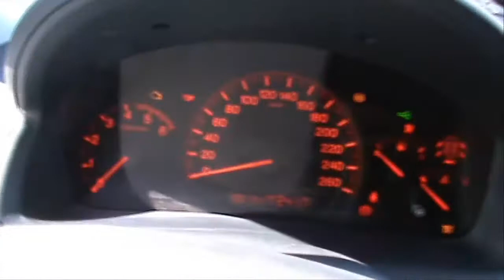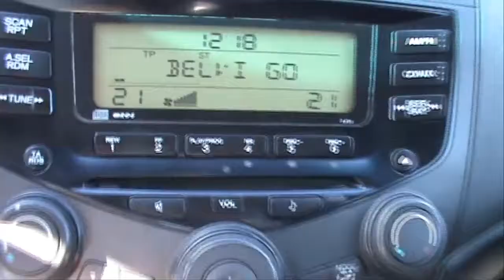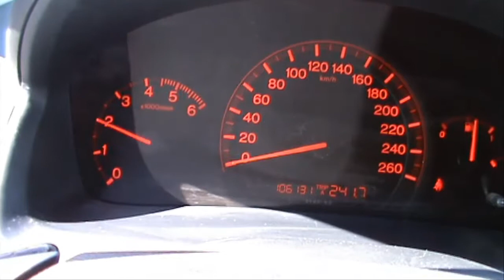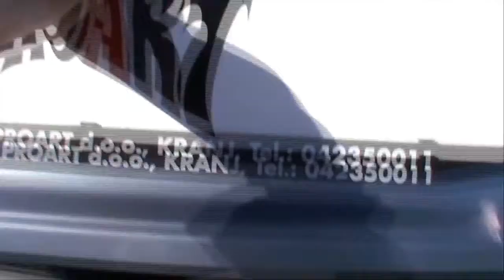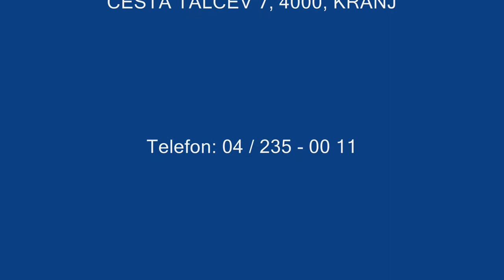Honda Accord 2 2i CTDi Sport Full Review Start Up Engine and In Depth Tour